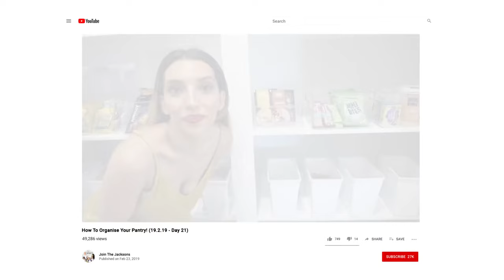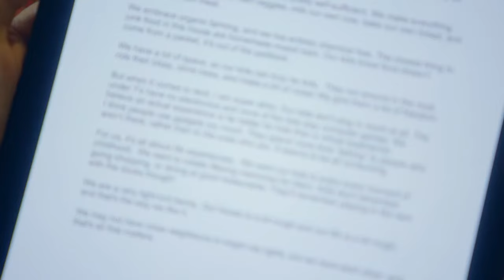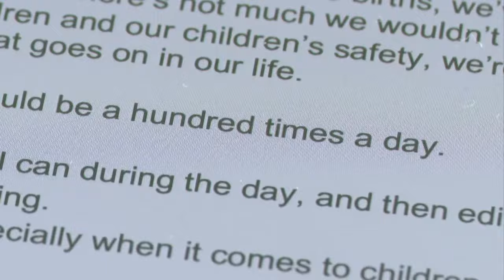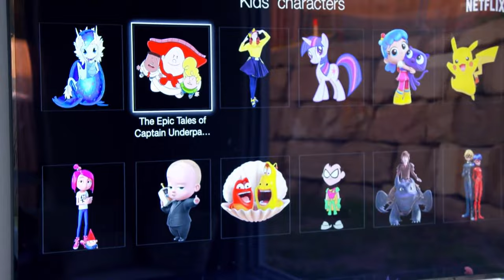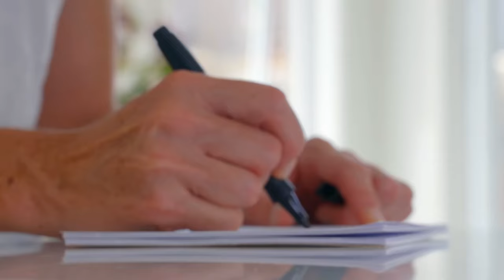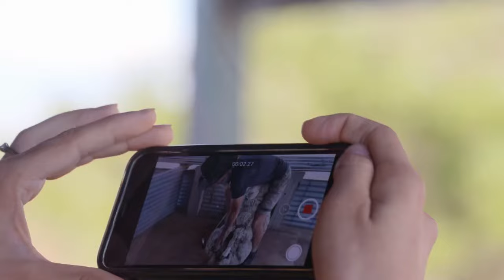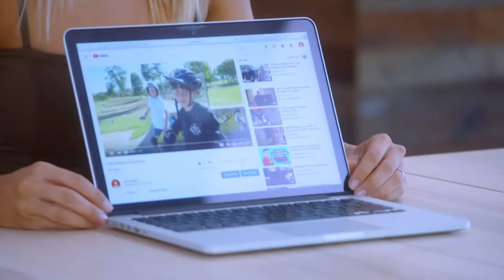Wife Swap 2024 - Collins/Matlock | Wife Swap 2024 Full Episode